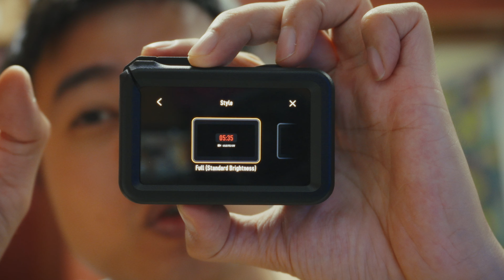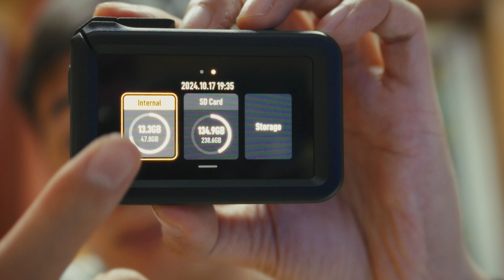5 Thứ mình thích và không thích trên DJI Osmo Action 5 Pro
5 Thứ mình thích và không thích trên DJI Osmo Action 5 Pro

Cảm ơn bạn đã xem video. Mong muốn bạn sẽ tìm được điều gì đó có ích cho bạn ở video này, Hẹn gặp lại video lần sau.

Video quay bằng Sony a7C II | FE 24-50 mm F2.8 G | Osmo Pocket 3

Website | Fanpage | IG : Tiệm ảnh Xim